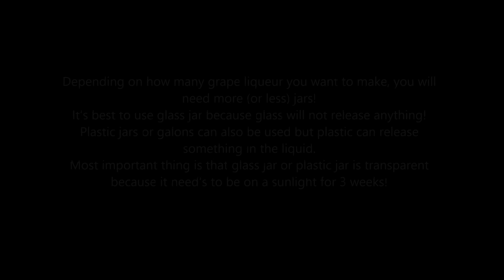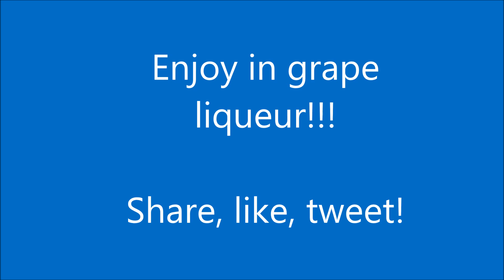Grape liqueur - How to make grape liqueur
How to make grape liqueur? It's easy when you follow these steps!

You need grapes, sugar, glass jar and some strong brandy! We use rakija, local brandy made of plums!